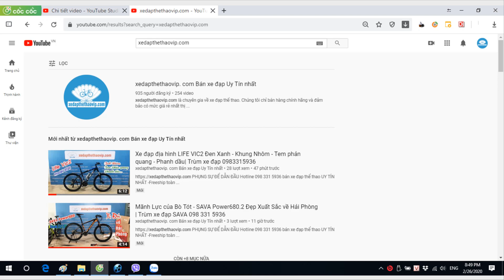🔴 Siêu Phẩm đua Đức 2020 SAVA Pro6.0 Hot Nhất-Kiểm tra xe gửi chú Tú ở Hải phòng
SAVA Pro6.0 màu: Đen đỏ, Đen vàng, Đen ghi, Ghi đỏ, Đỏ trắng. Size: 48cm, 50cm, 52cm
►Bạn xem chi tiết xe đạp đua Carbon SAVA Pro6.0 tại
►Xe đạp đua SAVA Pro6.0 Xe full carbon cao cấp, groupset full shimano 105-R7000 22 tốc độ là group cao cấp nhất của 105 hiện tại. Được người dùng Việt đánh giá Đẳng cấp Chất lượng và hài lòng.
►Thông số kỹ thuật xe đạp đua Carbon SAVA Pro6.0 :
- Khung xe : Carbon cao cấp Toray Japan, dây đi âm khung và tay lái
- Càng xe : Carbon
- Cọc yên : Carbon
- Ghi đông/Tay lái: Carbon
- Phô tăng: Hợp kim nhôm Knight
- Yên xe:  Fi:zi':k
- Phanh: Shimano 105 R7000 Japan
- Tay đề số:  Shimano 105 R7000 Japan, 2x11 tốc độ
- Tăng tốc trước: Shimano 105 R7000 Japan
- Tăng tốc sau: Shimano 105 R7000 Japan
- Đùi đĩa: Shimano 105 R7000 Japan
- Vành: Carbon , cao 50mm
- Mayer: Bạc đạn SAVA
- Lốp: Ultrasport 700x25c